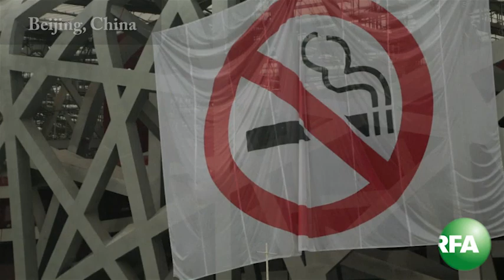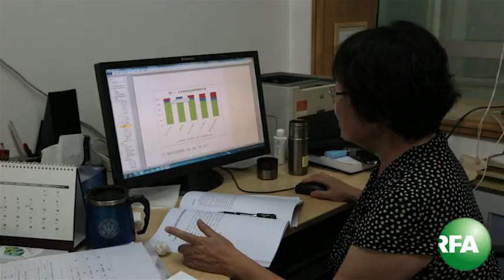Anti-Smoking Law Takes Effect in Beijing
It’s seen as the toughest anti-smoking legislation in mainland China’s history.

About RFA:
Through objective, timely reporting and news analysis, Radio Free Asia (RFA) takes an unflinching look at topics and developments affecting the lives of ordinary citizens living in China, Vietnam, North Korea, Laos, Cambodia, and Myanmar – six Asian countries that limit free press and restrict access to media. RFA’s Mandarin, Tibetan, Cantonese, Uyghur, Vietnamese, Korean, Lao, Khmer (Cambodian), and Burmese services uncover the truth behind issues often deemed too sensitive to be covered accurately or with deserved attention in state-controlled media and local news outlets that self-censor. Our journalists often utilize vast networks of cultivated, reliable sources and receive tips from citizen journalists and eyewitnesses on the ground to break exclusive news in some of the world’s toughest media environments.

Through news broadcasts, online engagement, and call-in shows, RFA also serves as an open forum, allowing listeners to discuss freely their views and perspectives. RFA reaches its audiences through webcast video, television, satellite, social media networks, and digital multimedia content on its websites, in addition to trusted short- and medium-wave radio broadcasts. RFA began broadcasting in September 1996, when its Mandarin Service aired its first report. A private, non-profit organization, RFA is funded by an annual grant through the U.S. Broadcasting Board of Governors (BBG).